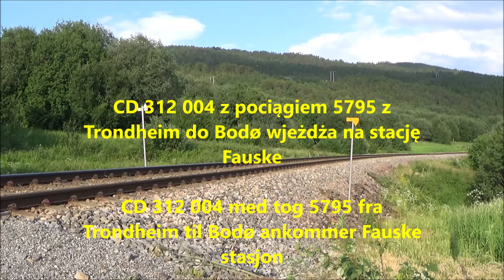30/06/2022 - Fauske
30/06/2022 Dwa pociągi towarowe CargoNet 5795 i 5792 złapane w okolicy stacji Fauske na linii Nordlandsbanen w pół. Norwegii

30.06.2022 To CargoNet godstog 5795 og 5792 fanget i området Fauske stasjon på Nordlandsbanen